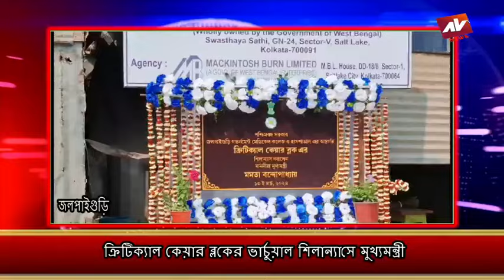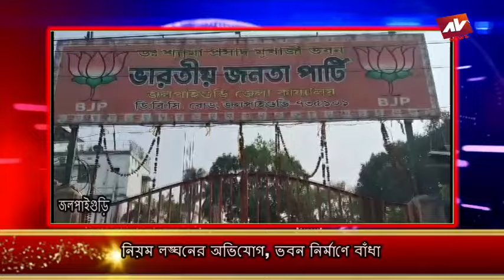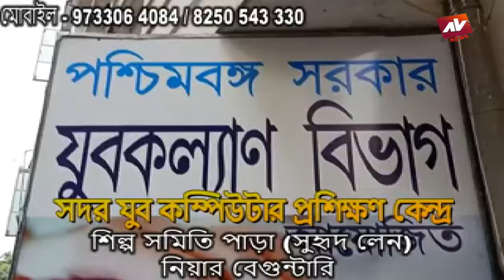JALPAIGURI AV NEWS 13 03 2024